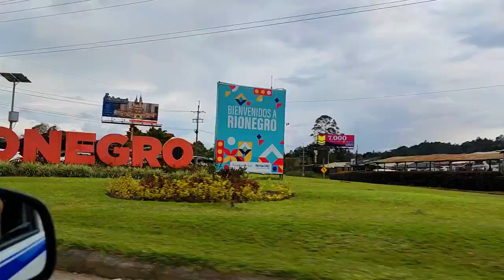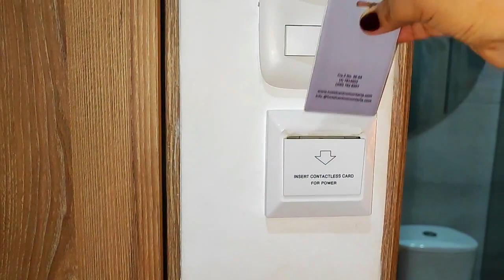LLEGAMOS A MONTERIA la perla del sinu 🇨🇴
💻 EDICIÓN 〰 @soyandreetorres